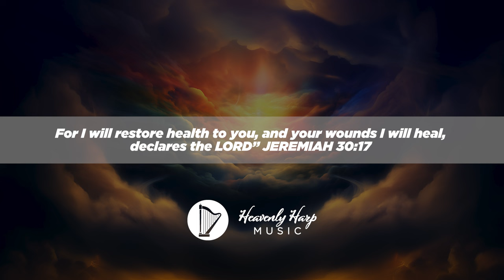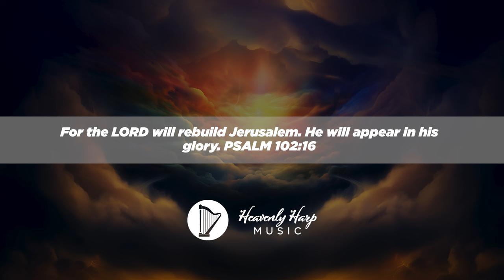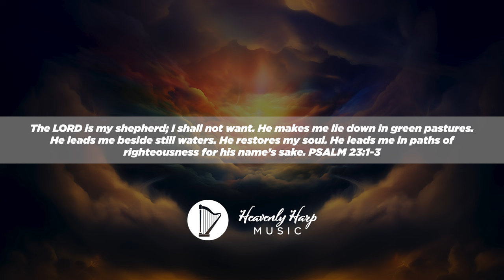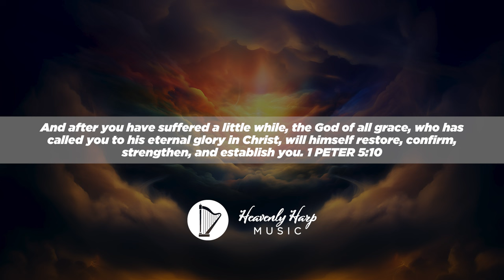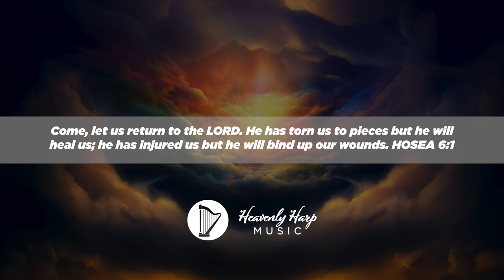RESTORED BY HOLY SPIRIT / Instrumental Soaking Worship / Harp Music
As you may have been able to tell, I am not a classically or traditionally trained harpist. I like to say that I am a spiritually trained harpist. I try to keep my playing very simple and child like. When I play, I listen to God and share my heart's affections with Him and He shares His with me. The sounds and melodies that are created come from this connection.

Use this song for any variety of reasons. You can use it for soft relaxing background music at home or work. You can use it to help you sleep. It can be used to help bring relief from trauma, depression, and other inner healing needs. Use it in a hospital room to help bring comfort and peace in a difficult time.